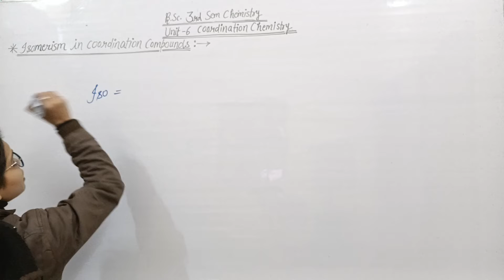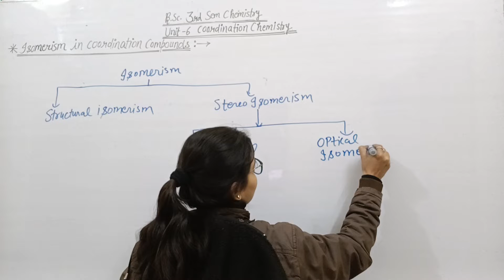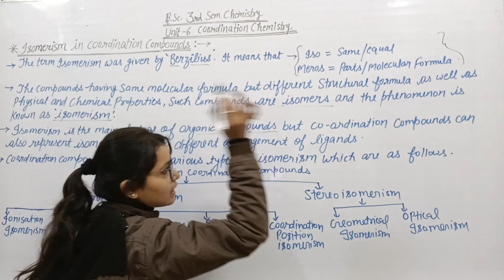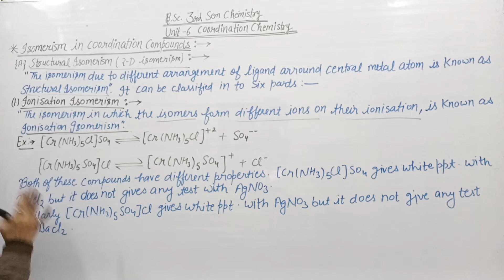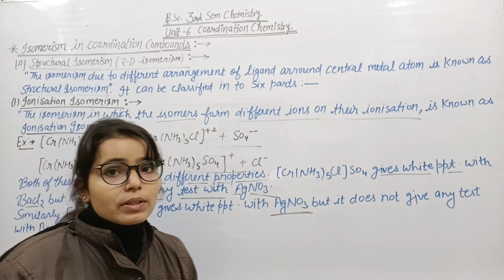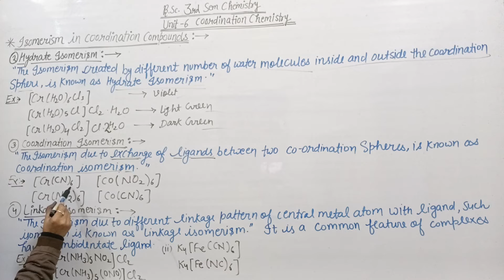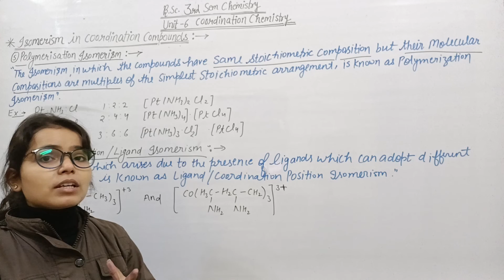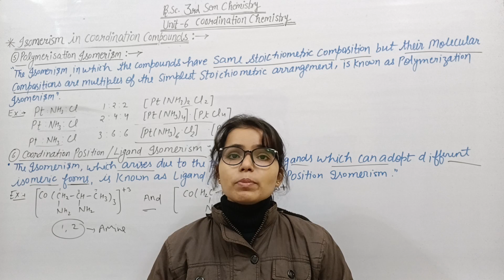B.Sc.3rd Sem Chemistry Isomerism in Coordination Compounds (Structural Isomerism ) Kirti mam